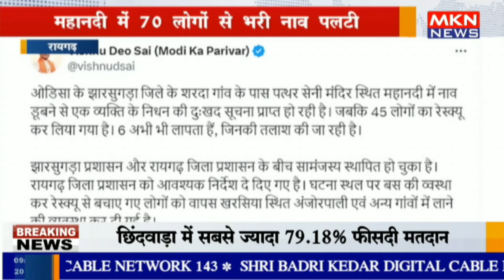रायगढ़ - महानदी में 70 लोगों से भरी नाव पलटी